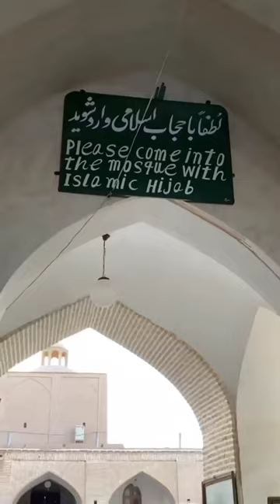Yazdgard 2022 08 18 02 50 56 2907363516275946509 48244954647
Yazdgard